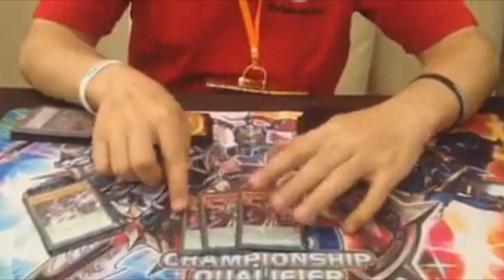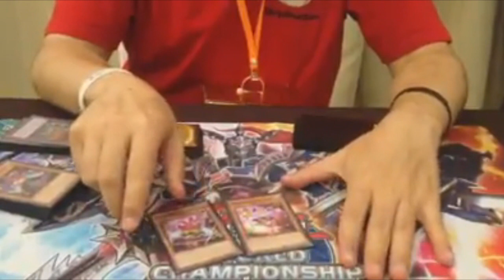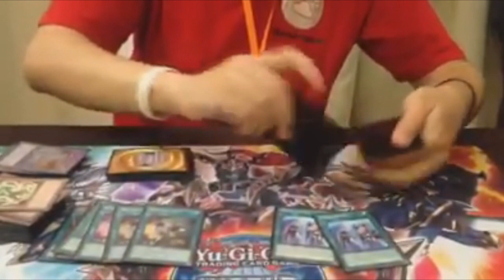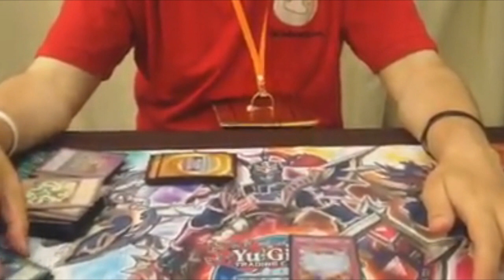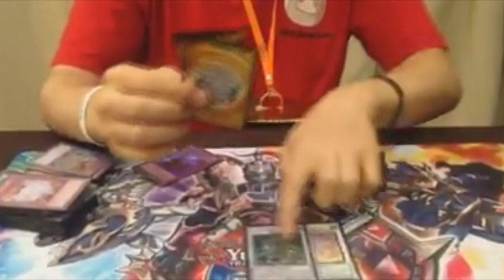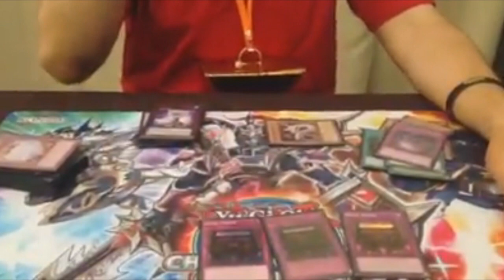Deck Profile - Magician PePe - Nicolas del Campo - Top 8 Regional MagicSur Chile (Latin YGO)